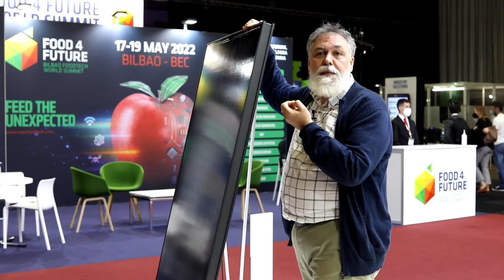Alberto Bonilla - Responsable Marketing Energía y Medio Ambiente - TECNALIA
Feria FOOD4FUTURE: hacia la digitalización y sostenibilidad de la industria agroalimentaria